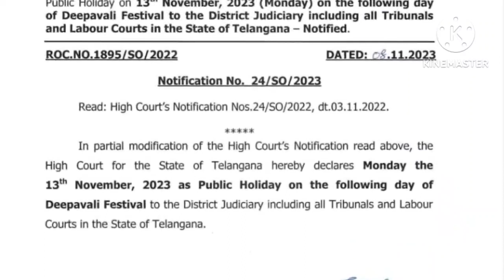దీపావళి సందర్బంగా సోమవారం సెలవు..